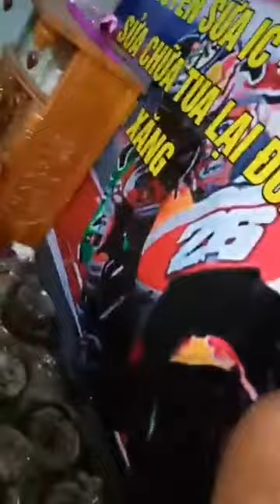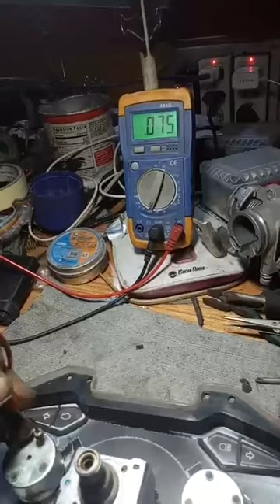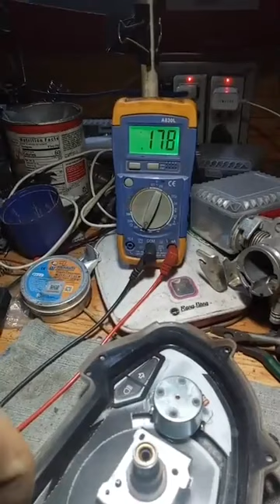Tay ga Đình Tuấn Livestream chia sẻ ae cách đo kiểm và sửa đồng hồ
Tổng hợp Livestream trên face về sửa xe